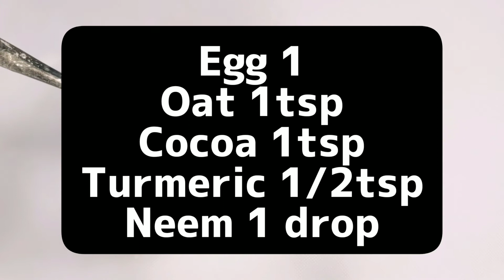neem Neem ' TURMERIC Face mask|50 look 30||Neem oil uses|DIY Botox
collagen_ 50look30 neemoilbenefit boostcollagen diybotox collagen,collagen benefits,collagen for skin,collagen pills,collagen drink,collagen cream

Hello healthy people in.this video I will show us valuable and authentic ingredients to boost our collagen natural treat pimples and correct darkspots hope u enjoy
0:00 neem turmeric face mask
0:13 remove pimples
0:31 egg for face
1:23 cocoa for wrinkles
1:24 turmeric for face